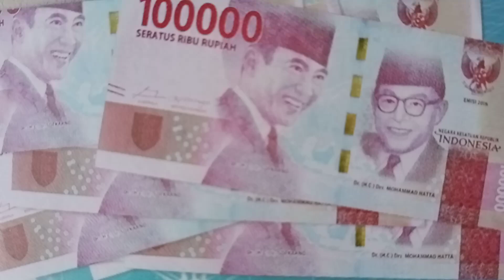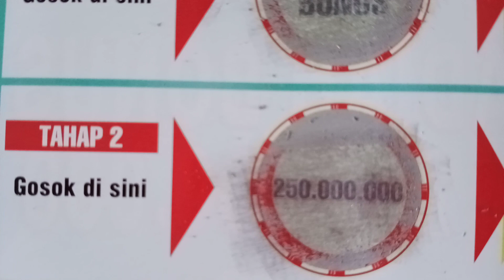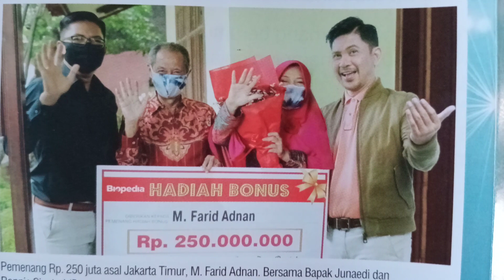BONUS GIFTS RP 250 MILLION